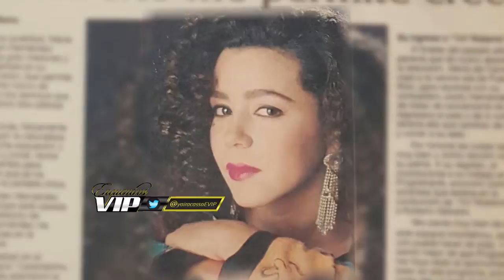Entrevista a María del Carmen Hernández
María del Carmen Hernández: Comunicadora, Mercadologa, Locutora, Maestra de Ceremonias.

Esta entrevista fue realizada en el año 2016